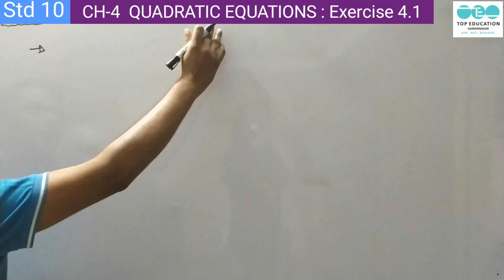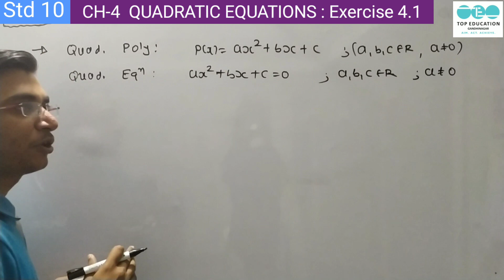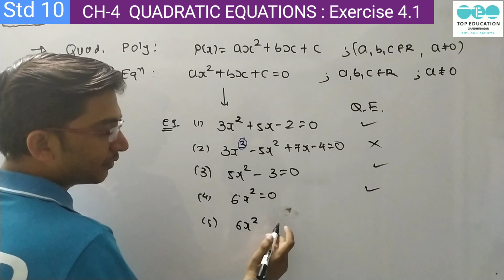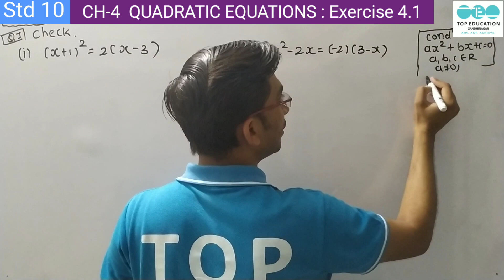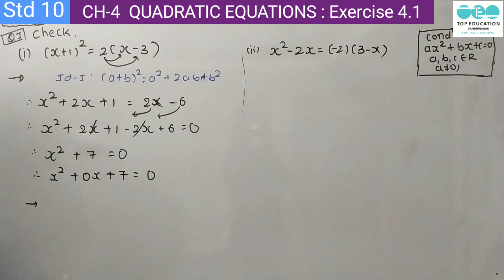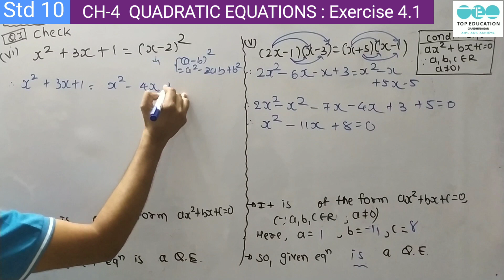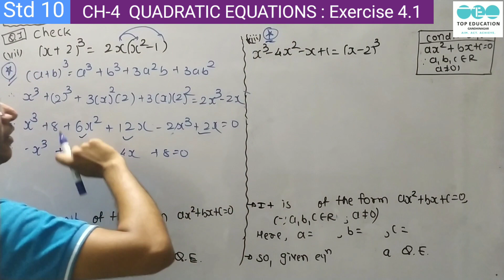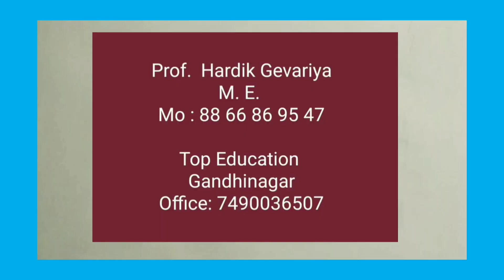Std 10- Maths Chapter 4- part 1 (Ex 4.1- Que 1) HARDIK GEVARIYA